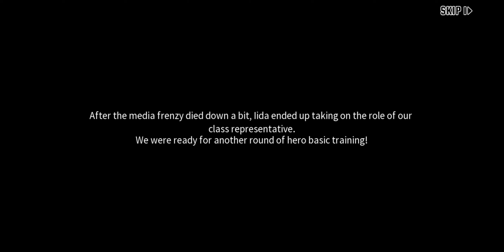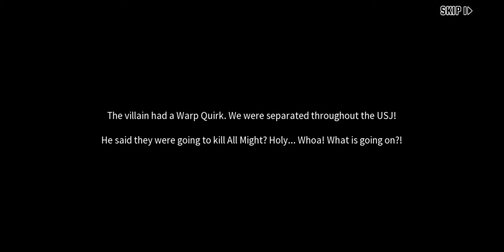MY HERO ACADEMIA: THE STRONGEST HERO | STORY #41!